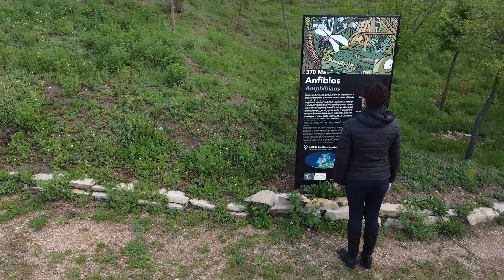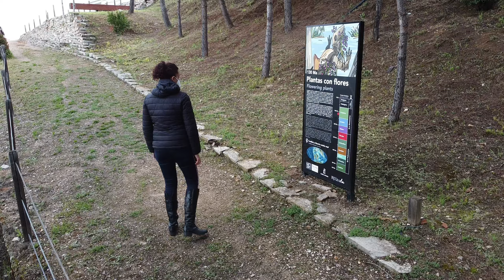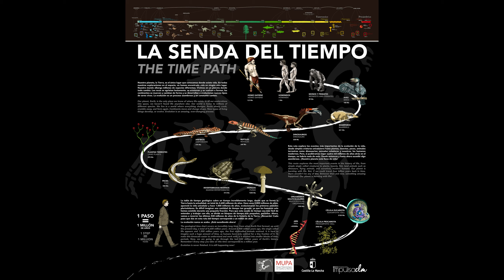MUPA. La Senda del Tiempo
El MUPA presenta un nuevo taller autónomo en exteriores: LA SENDA DEL TIEMPO. Otra manera de visitar el museo y aprender sobre la evolución de la vida en nuestro planeta. 540 metros de senda representan los últimos 540 millones de años de nuestro planeta. Desde el Cámbrico hasta el Neógeno. Trilobites, peces, anfibios, reptiles, dinosaurios, aves, mamíferos y homo sapiens. Un paseo por el tiempo, por la vida, por la evolución. En el MUPA.